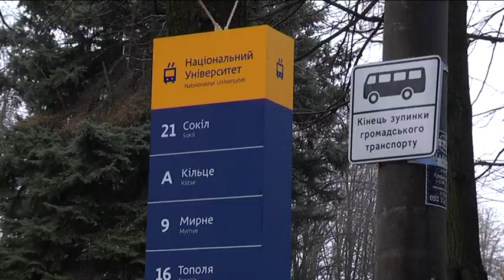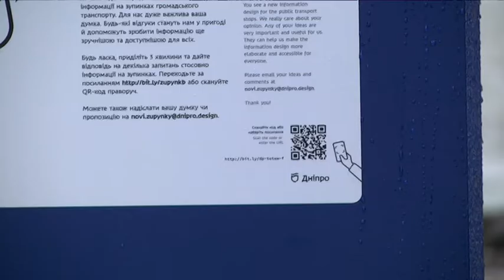Навігаційний тотем: альтернативу зупинки транспорту пропонують у Дніпрі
Навігаційний тотем або пілон – компактна альтернатива облаштованої зупинки громадського транспорту. Споруда з*явилася біля Дніпровського національного університету. На ній розміщена інформація про назву зупинки, розклад маршрутів електротранспорту, напрям руху. Головний художник Дніпра Сергій Білий зазначив: такий тотем – частина дизайн-коду міста, спроба покращити його інфраструктуру.

Крім того, на пілоні є QR-коди. За їх допомогою можна дізнатися додаткову інформацію про вартість проїзду та способи оплати, а ще – залишити свій відгук щодо ідеї такої споруди та її функціональності. Дизайнери підкреслюють: біля університету встановили тестовий варіант тотему, аби зрозуміти, як він працює в середовищі, наскільки зручний для містян.